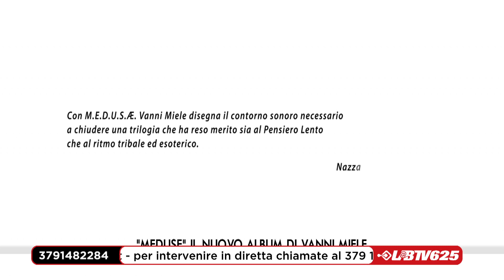L'Orlando Curioso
Programma satirico ideato e condotto da Nazzareno Orlando.